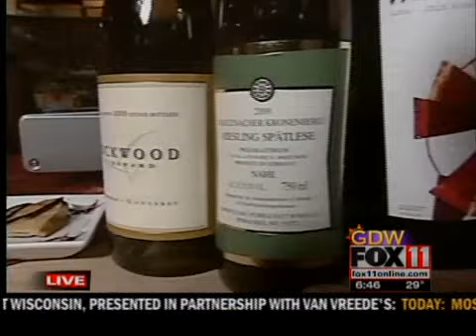Holiday Wine Selection Vino Wine Bar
Holiday Wine Selection Vino Wine Bar live with Angela Kelly